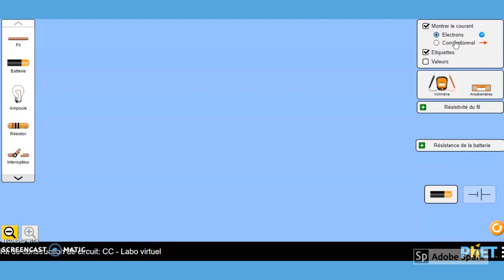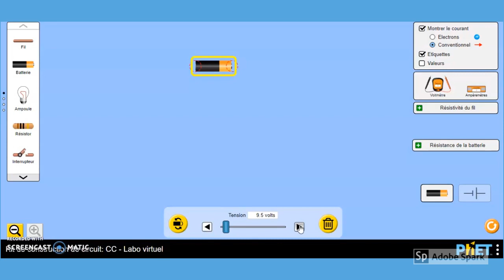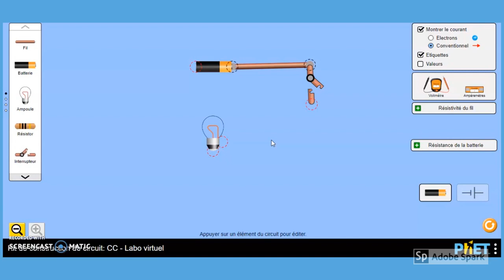Prendre en main le simulateur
Utilisation du similateur PhET-colorado pour réaliser des circuits